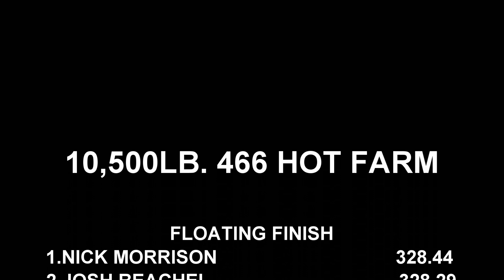Tractor pulling 2022 Lucas Oil 466 Hot Farm Tractors In Action At Kempton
September 10, 2022 Lucas Oil Pro Pulling League East Coast Pro Pulling 10,500lb. 466 Hot Farm Tractors pulling at Kempton Fairgrounds in Kempton, Pennsylvania. Thumbnail photo is Alan Lynch with Betting On Green.